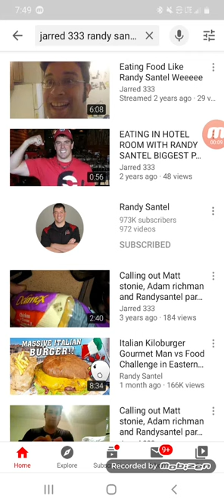JARRED333 & RANDY SANTEL MEET UP TO TALK ABOUT KEN DOMIK AND THE KDRC. CONGRATS ON 1 MILLION SUBS